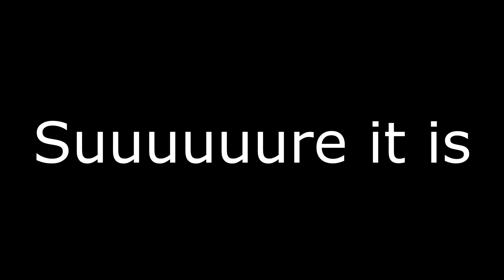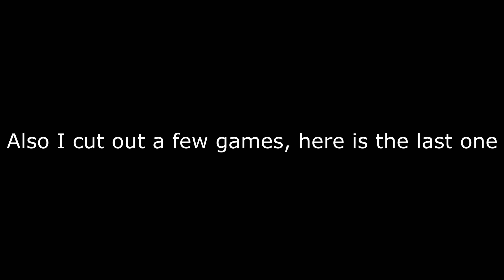The "NEW" Updated Merc Hitbox is OVER POWERED!!! | Nutty Flip Reset (2v2 Grand Champion Game Play)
The Merc got a new Hitbox! today we are gonna be trying it out and seeing how it feels. I'll let you guys know what I think of it and all that. This session went super well and we scored a nutty flip reset. I genuinely think the Merc is OP, and I'm gonna use it in comp off and on from now on XD.